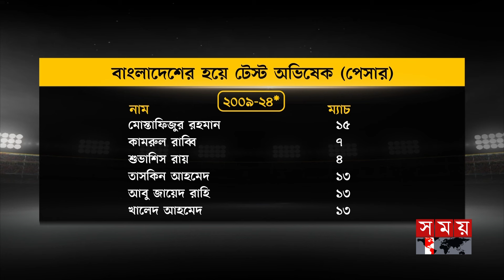পেস বিপ্লব কেবলই মরীচিকা, বাস্তবতা ভিন্ন | Bangladeshi Fast Bowlers | BD Cricketers | Somoy TV